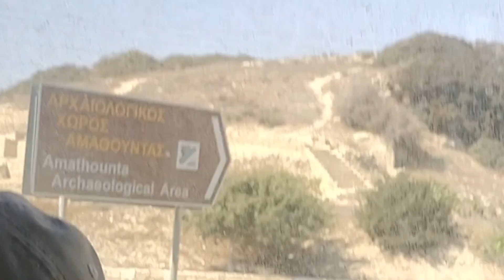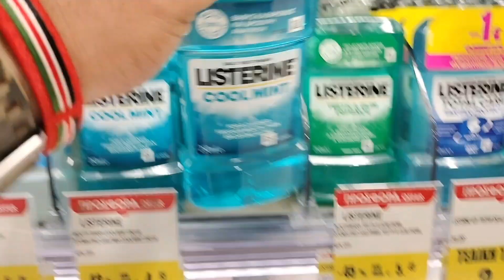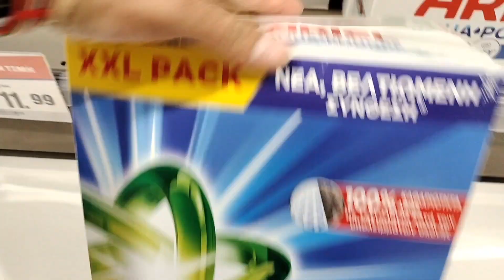HAIRCUT shopping molos limassol cyprus